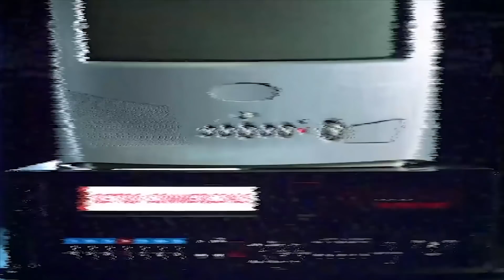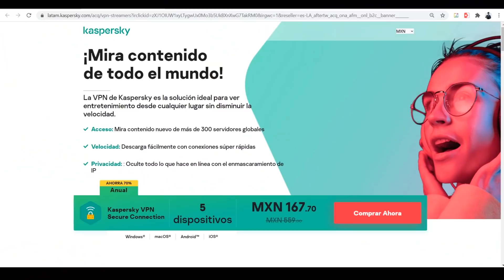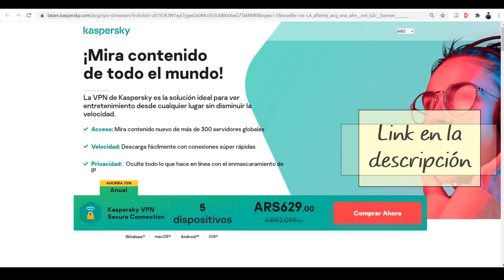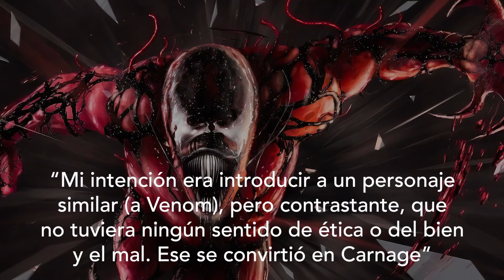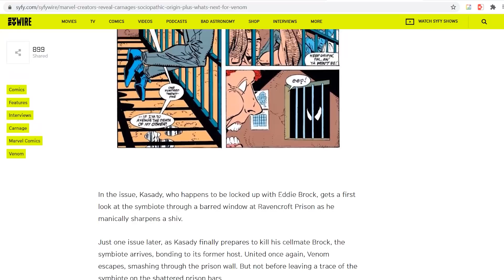CARNAGE representa el mayor miedo de los 90s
MI CÓDIGO para un 10% extra: ELMONITOR

En este video te platico cómo es que el villano Carnage tomó inspiración visual de algunos elementos considerados "malvados" y de una crisis de salud para convertirse en un villano de su época: los noventas.